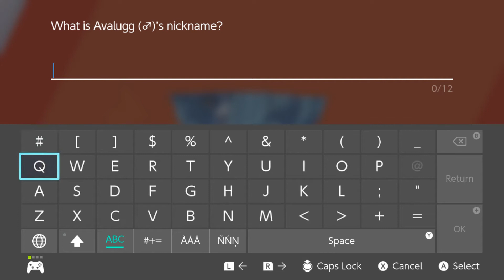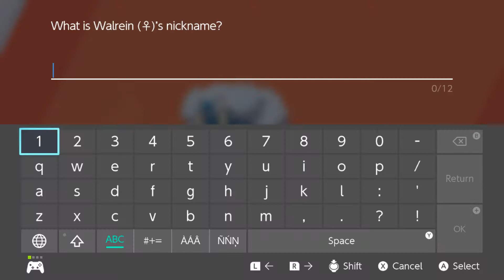Frigid Sea (The Crown Tundra) | Pokémon Sword Blind Playthrough (Part 81)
Jacwilgre continues the Pokémon Sword DLC in part 81 of his Pokémon Sword Blind Playthrough!

Now that we're out of the Roaring-Sea Caves, we head out to the Frigid Sea, where Avalugg and Tirtouga freely swim everywhere! I don't really know if there's anything to do down here, but it's nice to explore a bit anyways!

Enjoy another exploration episode (and excuse the Pokémon names)!

If you have anything to say about the video, you can leave something in the comment section down below!